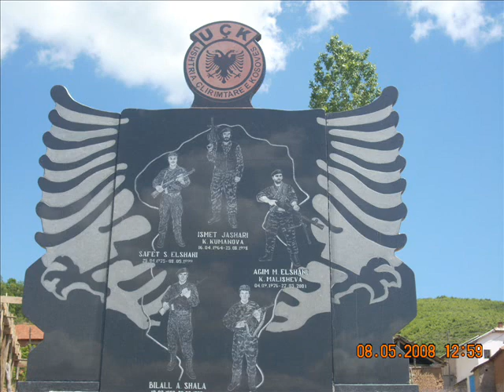Ushtria e Kosoves Pavarsiaa